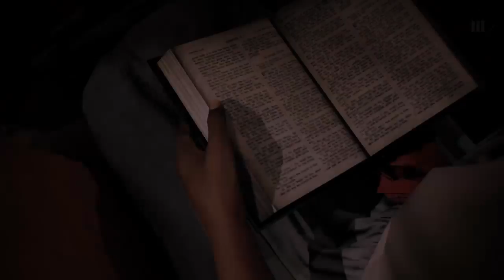Mafia 3 For Fun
Games, Games, and more Games. I started this channel to share and enjoy my love of video games with others around the world. I play any type of video games with no preferences at all but I must say that I am a very avid Fallout fanatic lol. I will play any genre as long as it's enjoyable to me. I'm just starting out so any and all criticism is welcome because I want to build into a good channel.